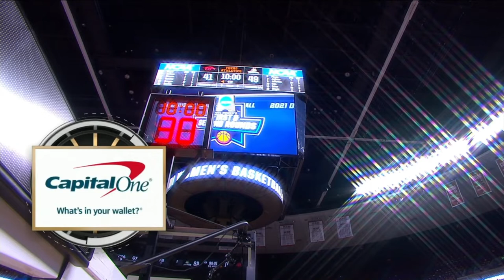2021/03/22 #13 Wright State vs #4 Arkansas First Round NCAA Women's Basketball Tournament